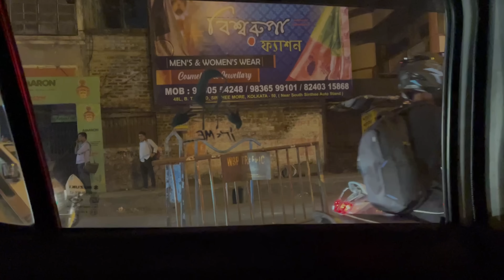তে গিয়ে নতুন গার্লফ্রেন্ড খুঁজে দিলো সিটু দা 😳 | Anuraaj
Anuraaj

Hi!!👋 তোমরা দেখেছ Anuraaj , আমি Rajdeep 🙋‍♂️ এই চ্যানেলে মজাদার  Vlog, আর Challenge ভিডিও দেখতে পাবে..

অনেক ধন্যবাদ আমার ভিডিও দেখার জন্য 😊🥺